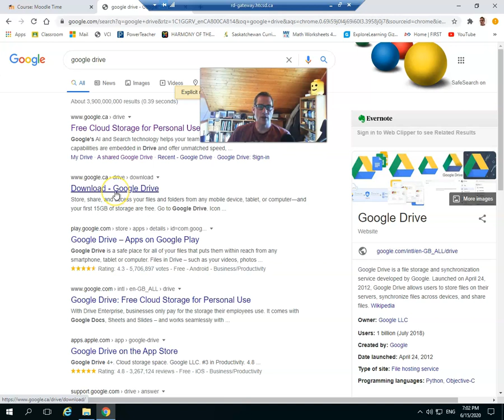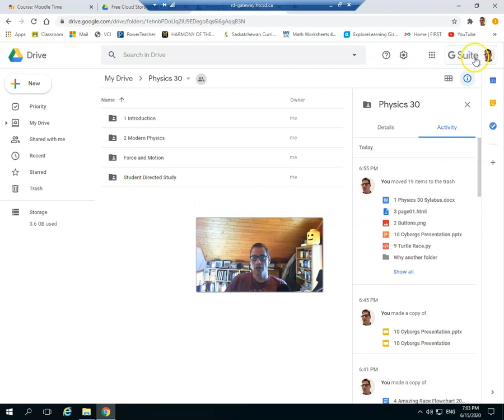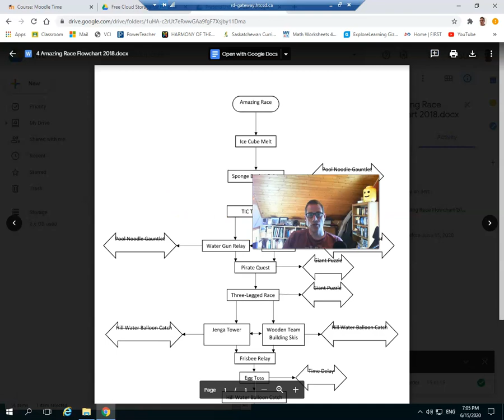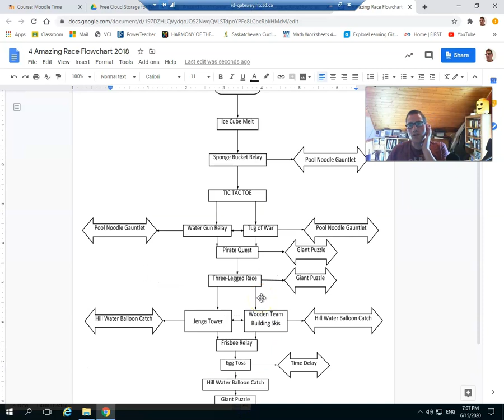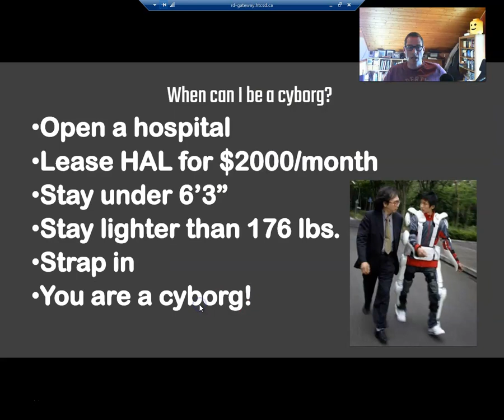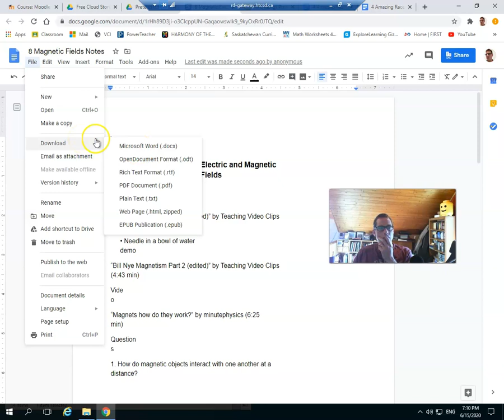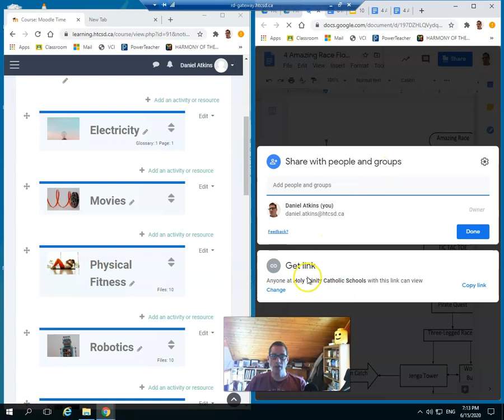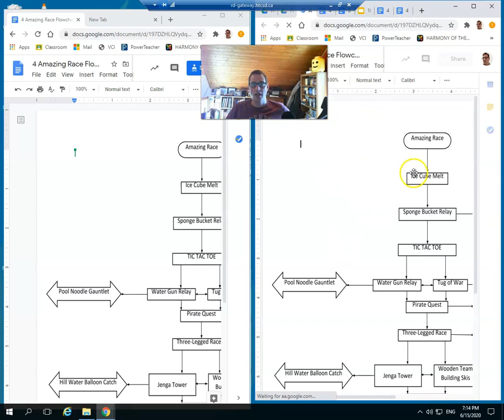MT14 - Move Files to Google Drive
Showing how to move your files from your H:\ drive to your Google drive. Also showing how to save Word and PowerPoint files as Google Docs and Google Slides.  And finally an attempt to convert a PDF to a Google Doc.

Note: You may not want to move your files. This video just shows how.